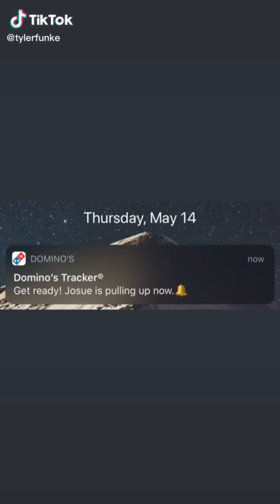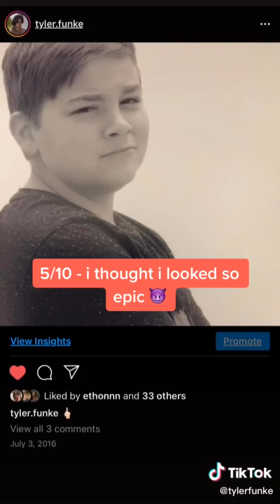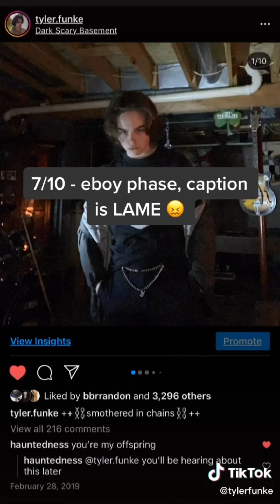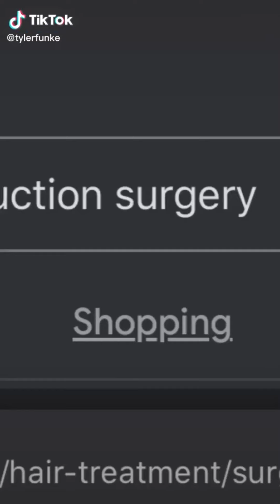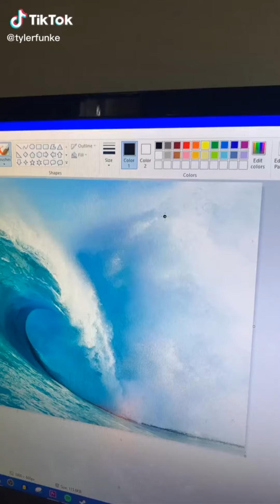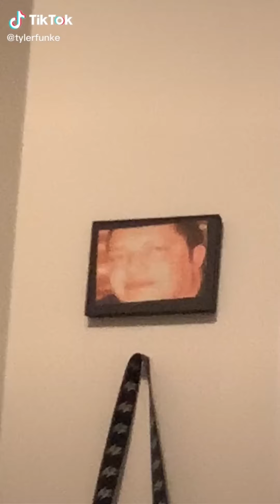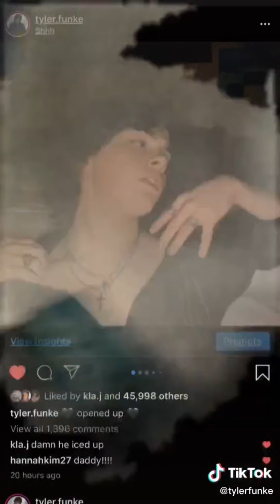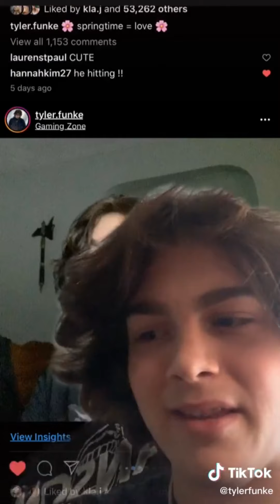Best of TylerFunke TikTok Compilation (Tyler Funke)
If you liked, make sure to like the vid

Best of TylerFunke TikTok Compilation (@tylerfunke)
Best of tyler.funke TikTok Compilation (Tyler Funke)